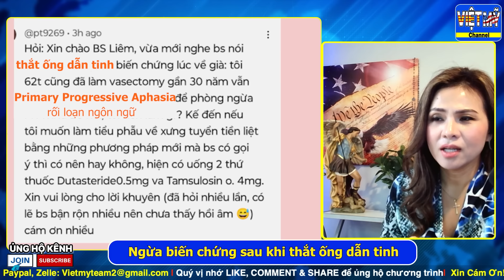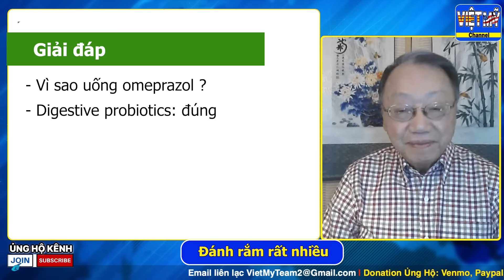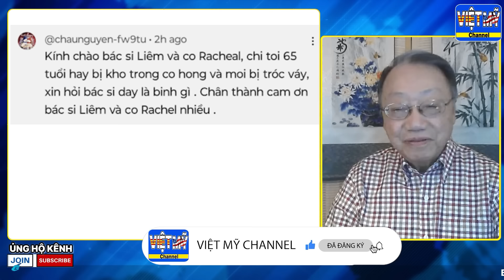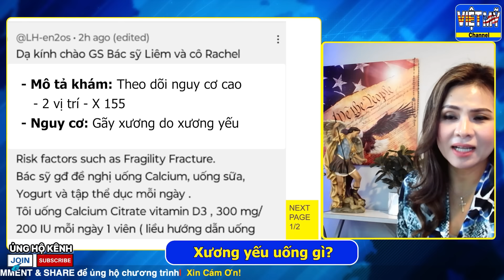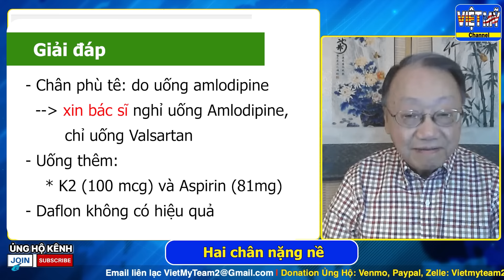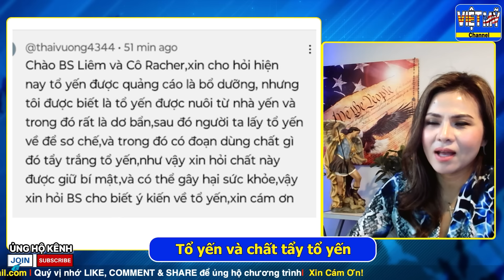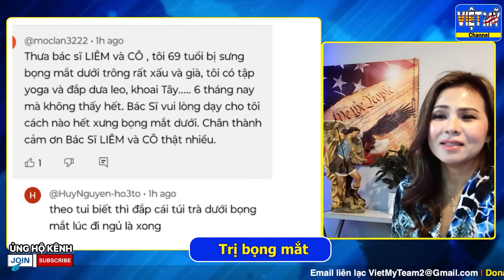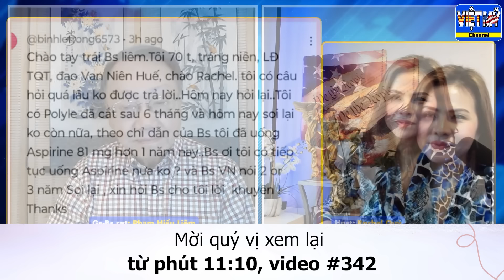#351 - Lời khuyên từ bác sĩ lão khoa cho người xương yếu, tiểu đường loại 2, tổ yến, hạt chia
Rachel kính chào quý vị, khi cần xem lại câu hỏi, quý vị hãy bấm vào mốc thời gian được đánh dấu bên dưới sẽ xem được nội dung ngay:
00:00 - Lời chào
03:31 - Ngừa biến chứng sau khi thắt ống dẫn tinh
06:13 - Phụ nữ thắt ống dẫn trứng có bị tương tự không?
06:45 - Các bệnh có thể xảy ra khi quan hệ tình dục
07:46 - Đánh rắm rất nhiều
10:33 - Khô họng, môi tróc vảy
12:30 - Tiểu đường loại 2 có được ăn cá hộp?
15:05 - Chuyện ẩm thực ở Mỹ
15:39 - Xương yếu uống gì?
17:17 - Hai chân nặng nề
19:07 - Uống glucosamine bao lâu?
20:19 - Tai biến uống hạt chia được không?
21:38 - Tổ yến và chất tẩy tổ yến
25:31 - Trị bọng mắt
27:32 - Làm gì nếu có chiến tranh hạt nhân?

❤️ỦNG HỘ TRỰC TIẾP:
© Bản quyền thuộc về VIET MY Channel ☞ Không đăng lại
© Copyright by VIET MY Channel ☞ Do not Reup